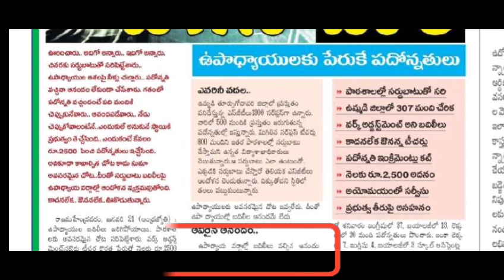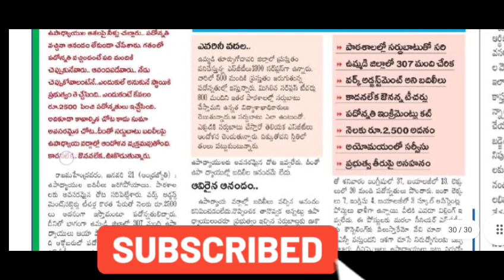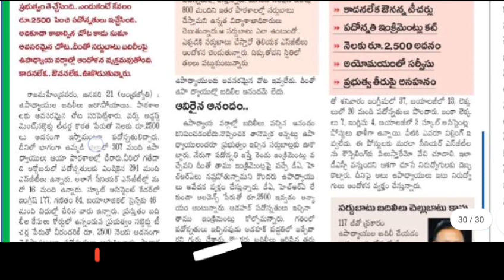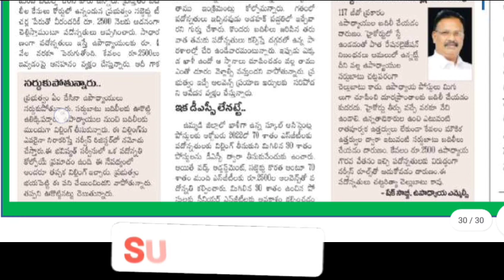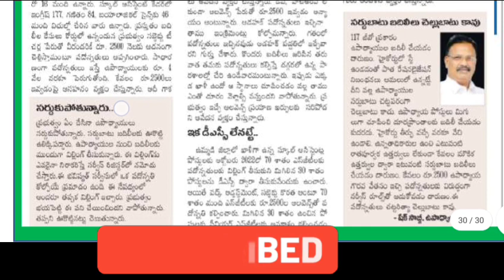DSCకి ఎగనామం, టీచర్లకుDA,HRA, పేస్కేల్, లేకుండా పదోన్నతి, నిరుద్యోగులకు,టీచర్లకు ఇంత అన్యాయమా?